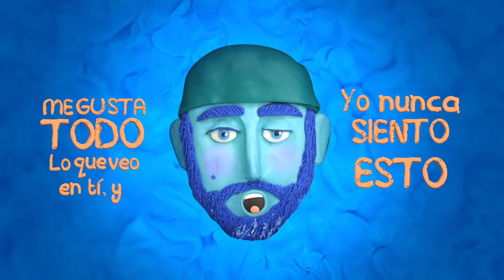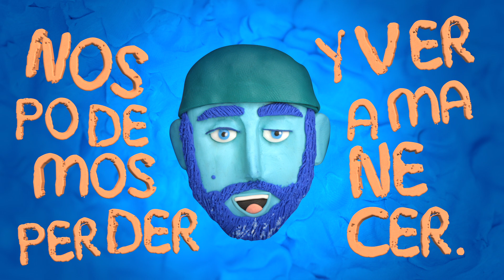John Paul Ospina feat Lida Villamarín - La PrEPa (Official Lyrics Video)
La PrEPa ya está disponible en todas las plataformas digitales.

La PrEPa
Letra: John Paul Ospina
Producción: Jayel Flex y John Paul Ospina

Video: NuPop Records
Dirección y Edición: John Paul Ospina
Diseño de Personajes: Juan David Henao "Wumpa"
Fotografía: Anna Gonace
Animación: John Paul Ospina y Animated Drawings by Meta
Diseño Adicional: Juan David Henao "Wumpa"
Asistencia Creativa: Rey Tuk y Juan David Henao "Wumpa"

Letra:
Esto hará que te vuele la cabeza
Que suba el calor
Que estalle la pepa
¿Sí viniste prepa?
Preparate pa’ gozar
Preparate pa’ la fiesta

¿Sí viniste prepa?

¿Sí viniste prepa?

¿Sí viniste prepa?

Que rico estás tú
Voy a acercarme un poquito más
Quiero contarte un secreto bebé
Me excita verte perrear

Me gusta todo lo que veo en tí
Y nunca siento esto
En serio
Probemos
Sin miedo
Yo quiero
¿Sí viniste prepa?

¿Sí viniste prepa?

¿Sí viniste prepa?

¿Sí viniste prepa?

Virgen santa
Siento tu vibra y me encanta
Me debilitas las piernas
Me electrifica tu presencia

Dejémonos llevar
Necesito escapar
Nos podemos perder
Y ver amanecer
Nadie tiene que saber